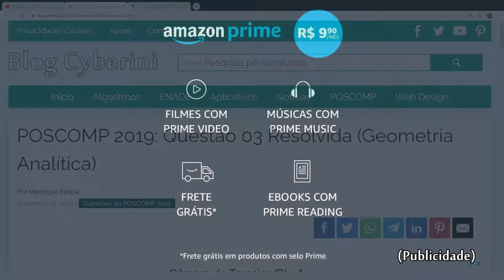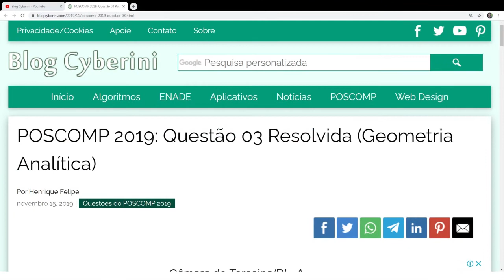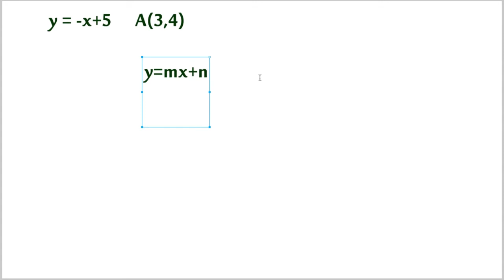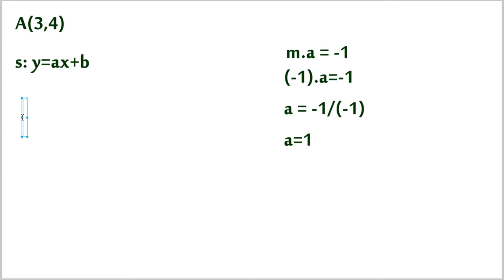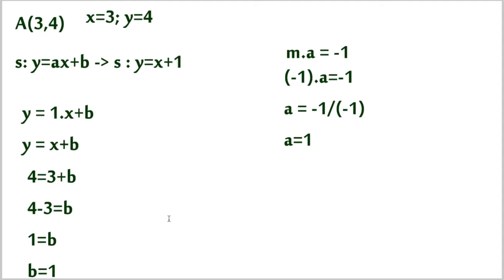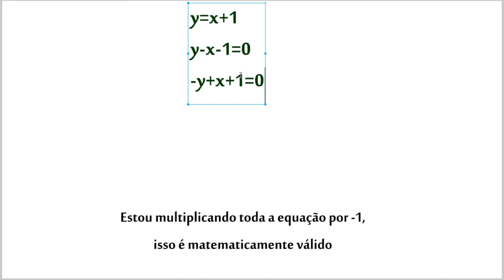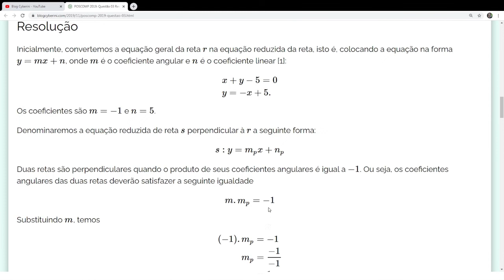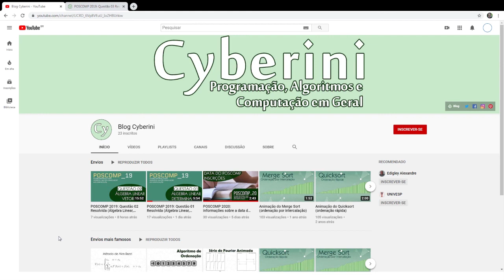POSCOMP 2019: Questão 03 Resolvida (Geometria Analítica, Equação da Reta)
Solução passo a passo da questão 03 do POSCOMP 2019. A questão fornece as coordenadas de um ponto A no plano e uma reta R e, a partir dessas informações, pede para calcularmos a equação da reta S perpendicular à R que passa no ponto A.

00:00 Introdução
00:11 Anúncio (Amazon Prime)
01:13 Leitura do enunciado da questão
01:53 Solução passo a passo
10:01 Resumo da solução
11:43 Finalização e agradecimentos

Essa solução também está disponível no blog, acesse o link a seguir